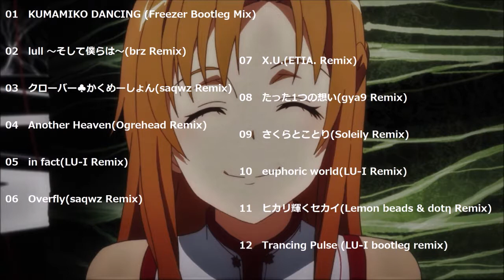milcky DJ Mix【Anime&Eroge J-CORE】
KUMAMIKO DANCING (Freezer Bootleg Mix)
雨宿まち(CV:日岡なつみ)&クマ井ナツ(CV:安元洋貴) feat.熊出村のみなさん
くまみこ

lull ～そして僕らは～(brz Remix)
Ray
凪のあすから

クローバー♣かくめーしょん(saqwz Remix)
とりぷるふぃーりんぐ(和久井優/金澤まい/今村彩夏)
三者三葉

Another Heaven(Ogrehead Remix)
いとうかなこ
Steins;Gate

in fact(LU-I Remix)
橘ありす(CV:佐藤亜美菜)

Overfly(saqwz Remix)
春奈るな

X.U.(ETIA. Remix)
SawanoHiroyuki[nZk]:Gemie
終わりのセラフ

たった1つの想い(gya9 Remix)
KOKIA
GUNSLINGER GIRL-IL TEATRINO-

さくらとことり(Soleily Remix)
はな
向日葵の教会と長い夏休み

euphoric world(LU-I Remix)
ELISA
ef - a tale of memories.

ヒカリ輝くセカイ(Lemon beads & dotη Remix)
eufonius
いろとりどりのヒカリ

Trancing Pulse (LU-I bootleg remix)
Triad Primus[渋谷凛×神谷奈緒×北条加蓮]